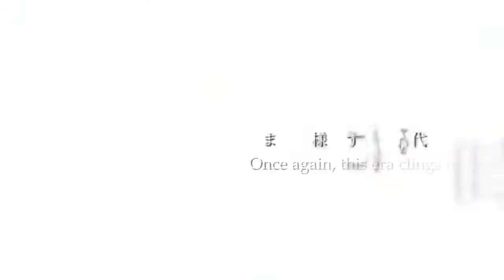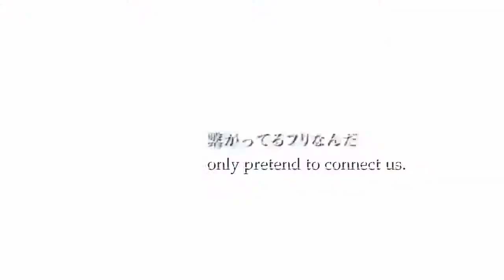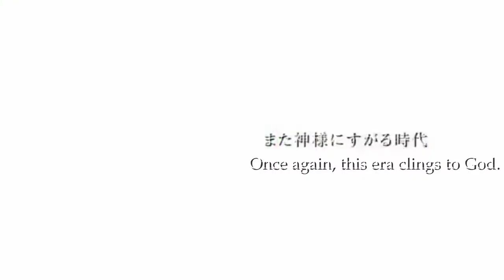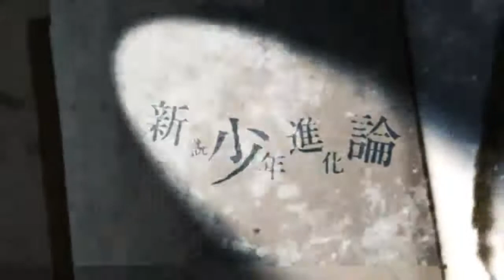【鏡音レン - Kagamine Len】新説少年進化論 - New Theory of Boy Evolution【subs】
Another song by Lelele-P. I love this one. In fact I like many of Lelele-P's songs. Unlike his usual light-hearted love songs, this is a serious song about a teenager gowing up and finding out about the world's problems and how society fails to deal with them.

This song did not too bad on Niconico  but has had very few views on YouTube. If you like it, please visit and like the original as an encouragment to the songwriter.

lyrics & music／作詞・作曲:
* Lelele-P／れれれP

art／絵:
* Ui (Satsu, Painter Brioche)／初（拶、ブリオッシュ画伯）

vocals／歌:
* Kagamine Len／鏡音レン

English translation & subtitles／英訳:
* me